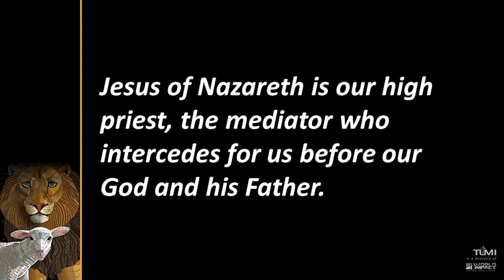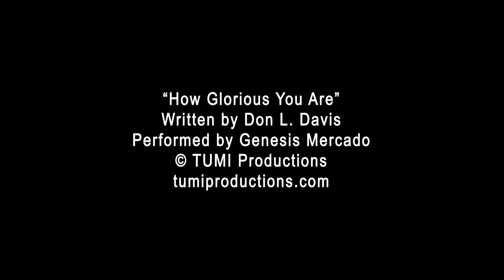The Sovereign Love of God, Week 25: Wednesday